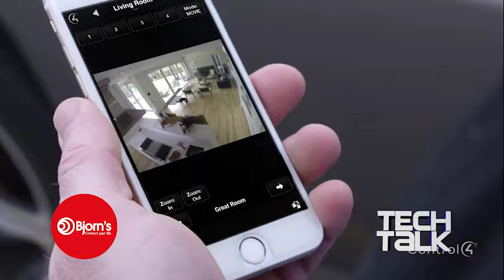Remote Management - Bjorn's Tech Tuesday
Remote Management Services at Bjorn's, just Bjorn's.